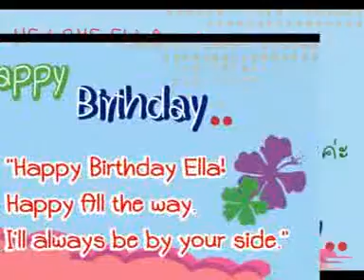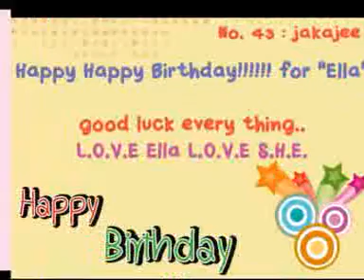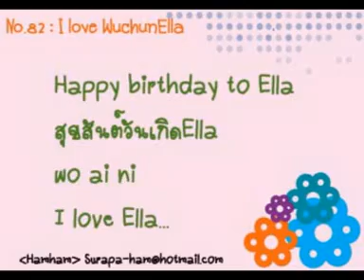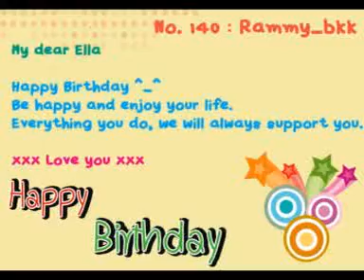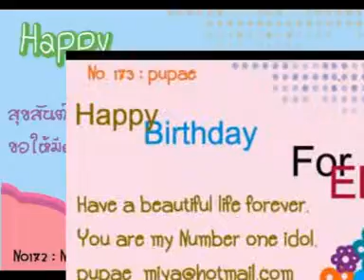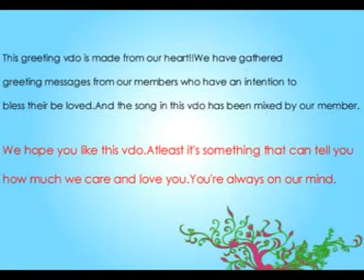Ella Birthday (S.H.E) 2008 part 3/4 by shethai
Ella's Birthday (S.H.E) 18 JUNE 2008

This greeting vdo is made from our heart!!
We have gathered greeting messages from our
members who have an intention to bless their be loved.
And the song in this vdo has been mixed by our member.
We hope you like this vdo.
Atleast it's something that can tell you how much
we care and love you. You're always on our mind.

วีดีโอคลิปนี้พวกเราทำขึ้นจากใจ เราได้รวบรวมข้อความอวยพรของ
สมาชิกในบ้านที่เขียนขึ้นเพื่ออวยพรคนที่พวกเรารัก
รวมทั้งเพลงที่ใช้ในวีดีโอนี้ก็เป็นฝีมือการตัดต่อของสมาชิกในบ้าน
เช่นกัน อย่างน้อย วีดีโอนี้ก็บอกคุณได้ว่าเรานึกถึง
และรักคุณมากแค่ไหน เธออยู่ในใจฉันเสมอ Ella

這問候vdo由我們的心臟被做!! 我們會集招呼從有一個意圖保祐他們被愛.
的我們的成員的消息并且在這vdo的歌曲由我們的成員混合了.
我們希望您喜歡這vdo. 至少它是可能告诉
您的事多少我們關心并且愛您. 您總是在我們的頭腦.